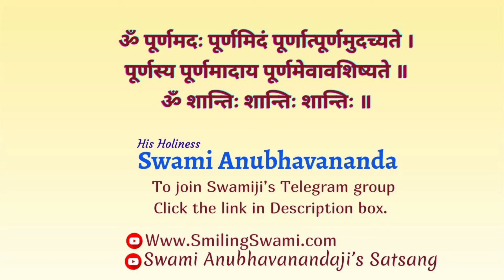Shrimad Bhagavad Gita - Shankar Bhashya | Chapter 2 - Talk - 13 | Swami Anubhavananda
0:00  Start

15:00 Part-1

30:00 Part-2

45:00 Part-3